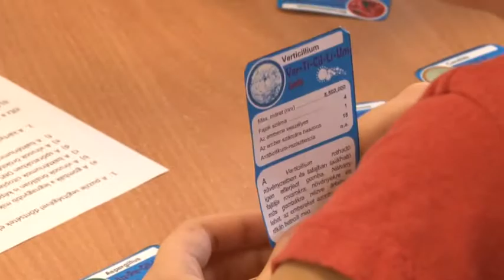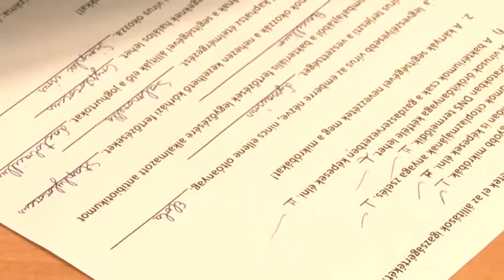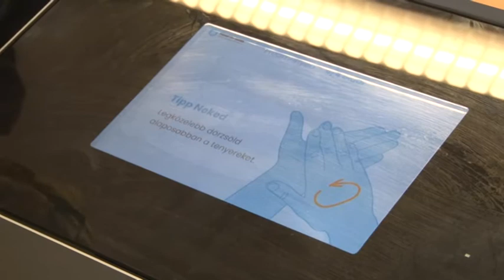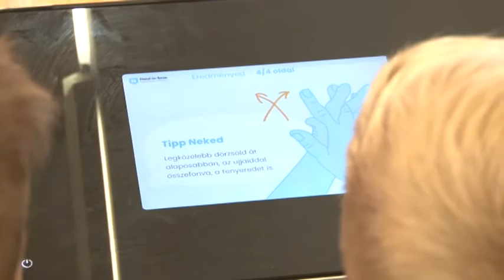Egészséghét - Zomba Iskolai előadások 20191220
Külső szakemberek bevonását is igénybe veszi az egészségre nevelés komplex programja a  Zombai Általános Iskolában. Így az Egészséghét zárásaként a kiselőadások mellett érdekes kísérleteknek is részese lehettek a kisiskolások, felsőtagozatosok egy erre alkalmas szombati napon. A bonyhádi Egészségfejlesztő Intézet munkatársai segítségével a kórokozók elleni egyéni, akár személyre szabott védekezésre is választ kaphattak a gyerekek. Nagy érdeklődést váltott a kézmosást ellenőrző gép használata, miután az ebbéli hiányosságokkal szembesülhettek a gyerekek